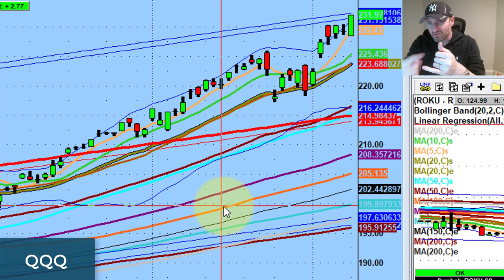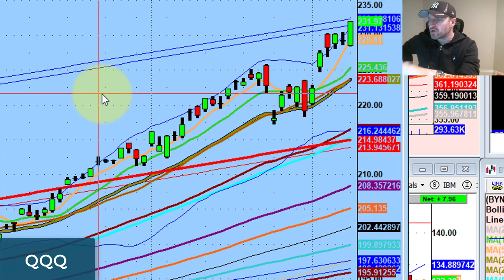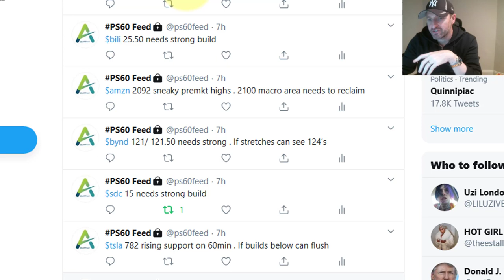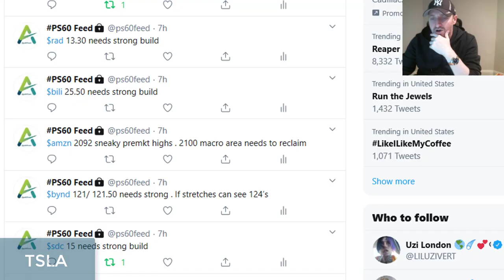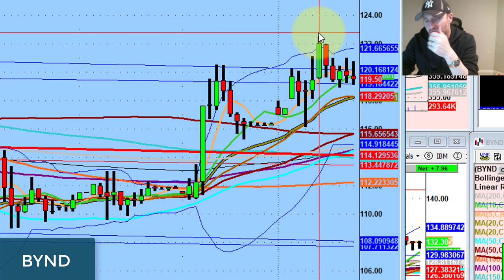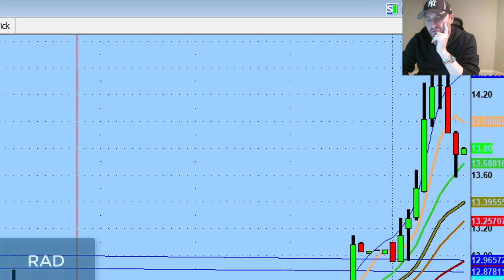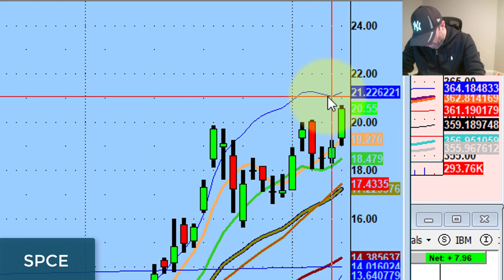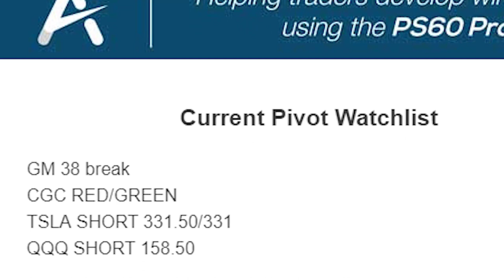Amazon Has Parabolic Potential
We’ve been showing the power of the pivot for years. You can now have lifetime access to all 3 PS60 workshops & a complimentary month in the live webinar. Are pivots right for you? Now is your chance to find out . Get started here: